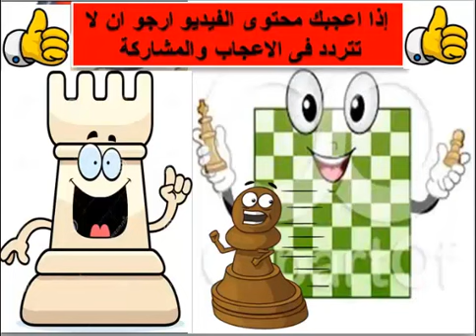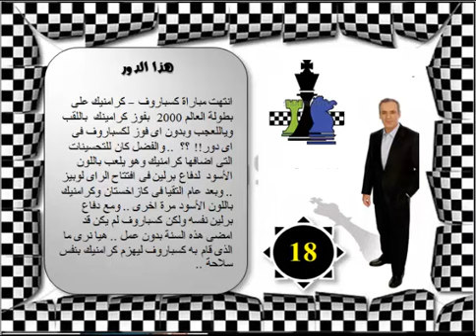كسباروف مدربك للشطرنج 18 ( الحل تطوير افتتاحياتك ) instructive chess games